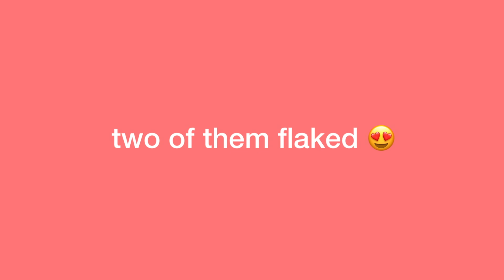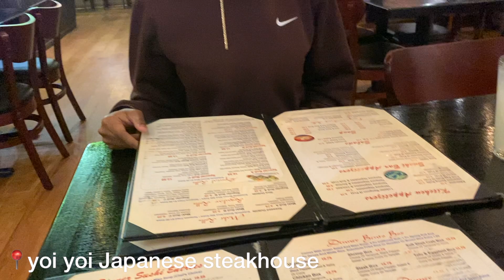GRWM to hang out with my friends in ATLANTA + vlog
hopefully, you enjoyed watching this video as much as i did filming it! i would really appreciate it if you gave this video a huge thumbs up and don't forget to subscribe.

151
atlanta, georgia
grwm/vlog